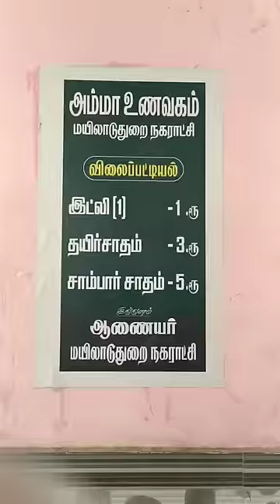💥🥵அம்மா உணவகத்து-ல Idley சாப்பிட்டுருக்கீங்களா...⁉️💢